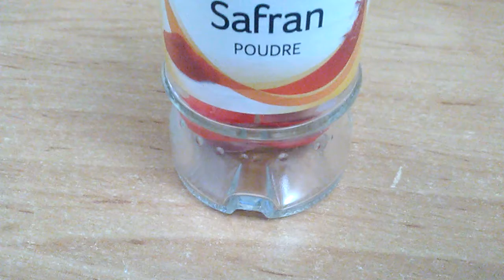🌸LE SAFRAN ET SES LÉGENDES ET HISTOIRES💠